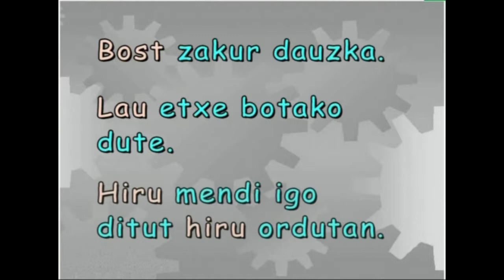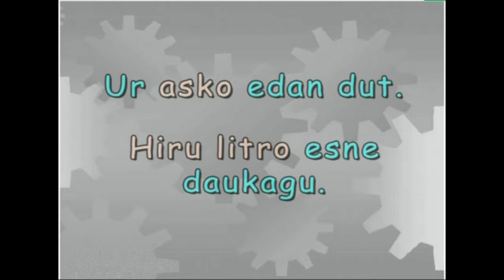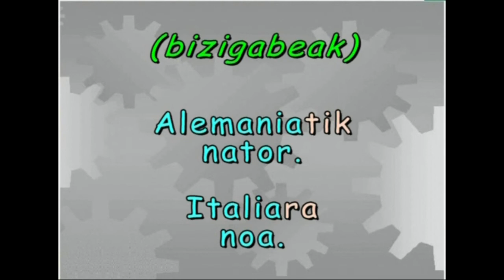Izena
Irakasmaila:  DBH
Irakasteredua:   B, D
Jakintzagaia: Euskara hizkuntza

2005

Izena zer den eta nola erabili erakusten da.